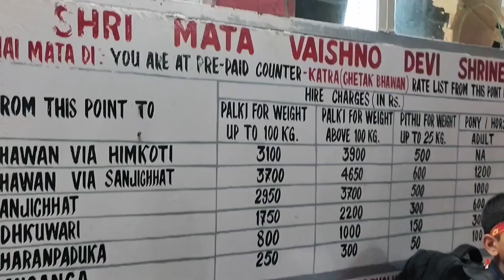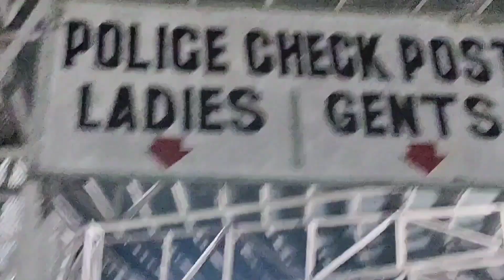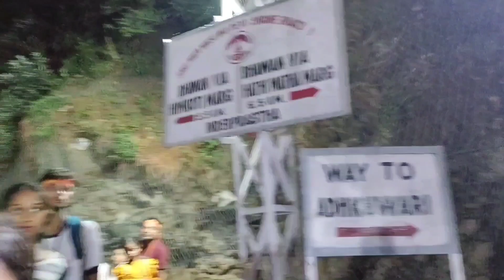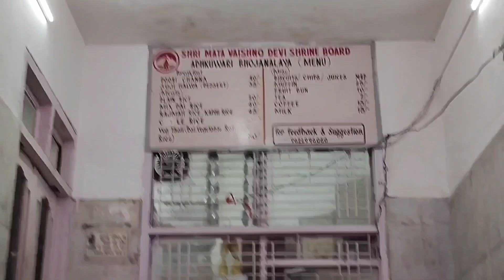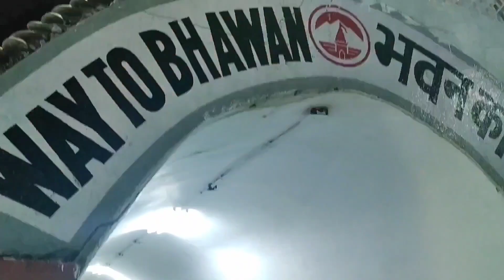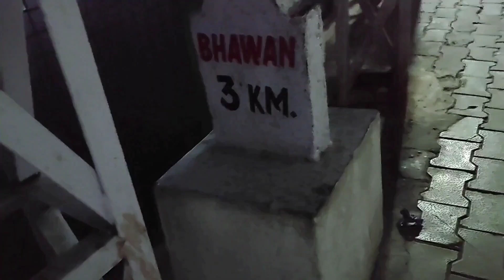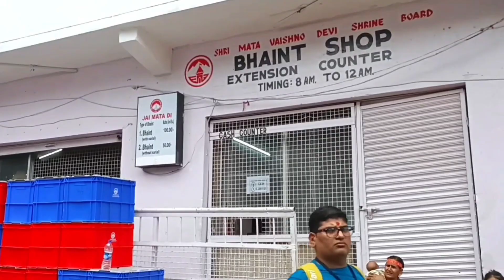Shri Mata Vasinodevi yatra 2023|| 6-7 months old baby के साथ यात्रा ||vaishnodevi yatra||family trip